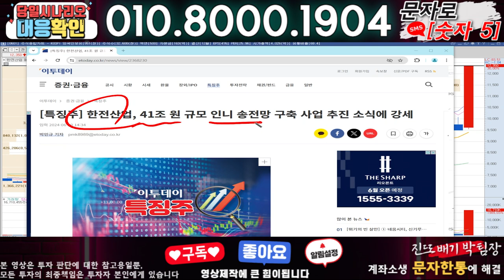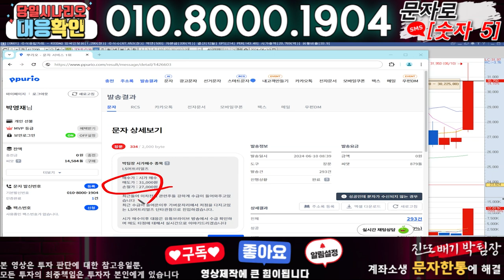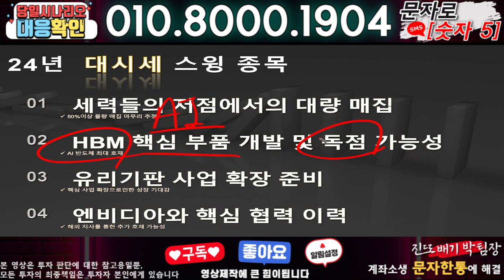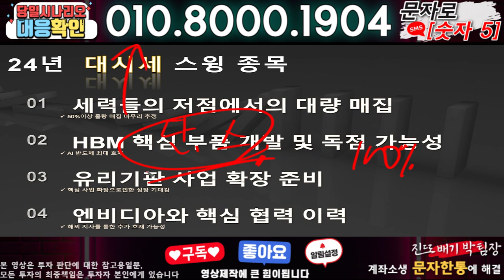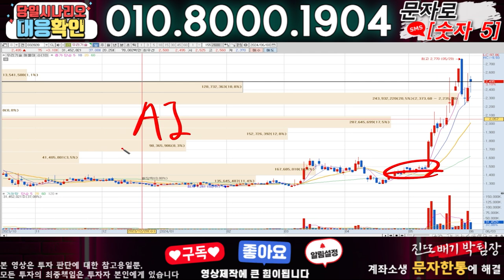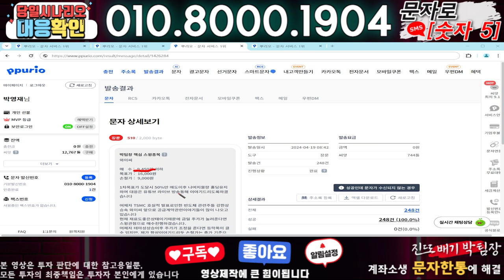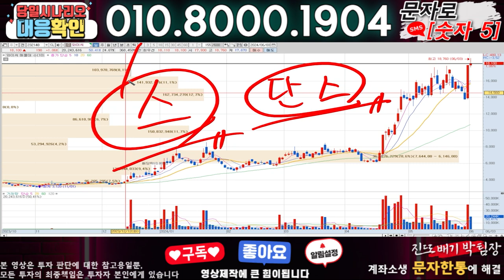한전산업 ) 3분전 기습속보-공식입장발표!! 무슨일인가?